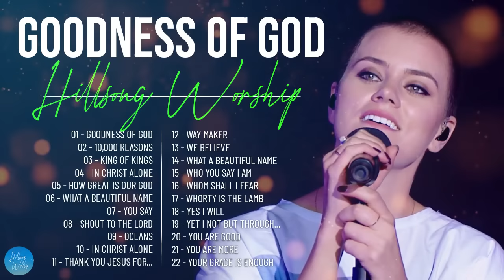Best Christian Songs 2023 Non Stop Worship Music Playlist // Best Praise Songs Collection